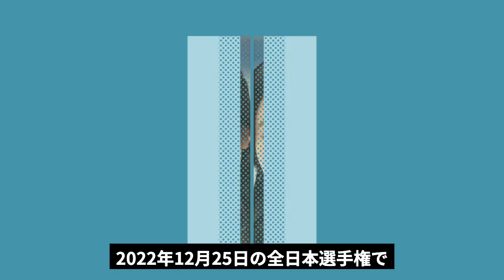本田真凜が引退間近と言われる本当の理由や闘病中の病の真相がヤバすぎる…。宇野昌磨も困惑の衝撃の”性欲”に一同驚愕…！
フィギュアスケート大好きなみなさん、こんにちは！
このチャンネルでは女子フィギュア界を中心に、気になる情報やウラ事情をお送りしていきます！
今日も明日も見逃せない情報が盛りだくさん！
ゆっくりご覧ください！